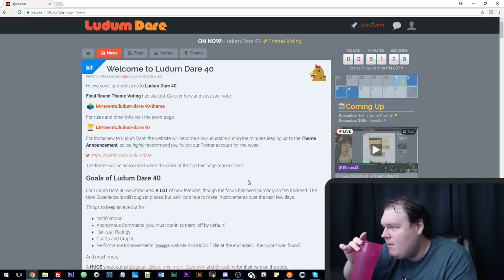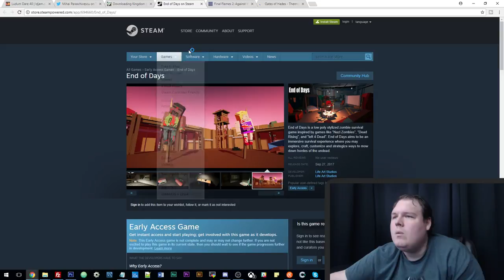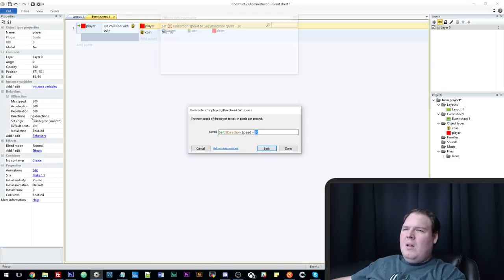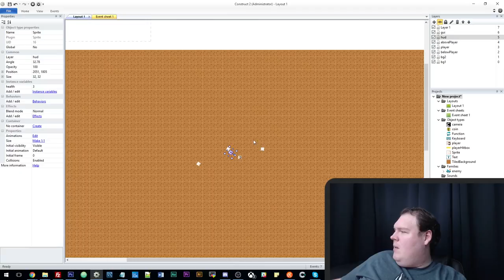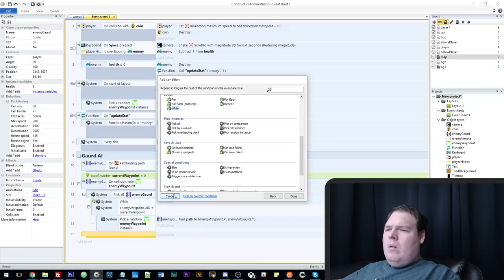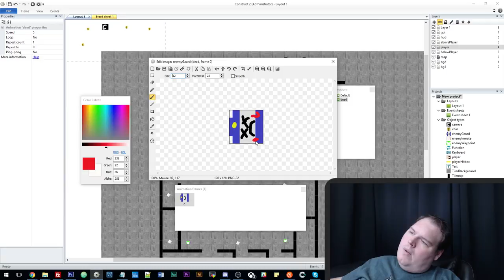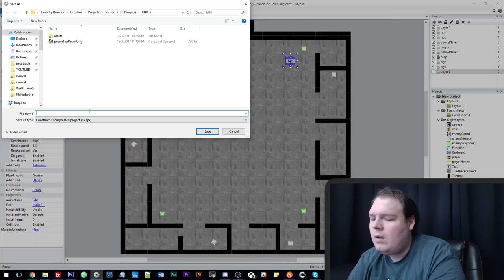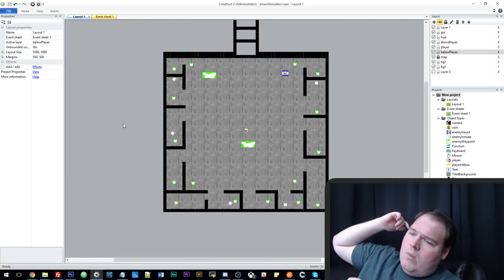Ludum Dare 40 - Theme, Prototypes, and WORLD DOMINATION!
Day 1 of my Ludum Dare 40 game "All Followers Lost"

Serious about success in game development? Wanna make indie games that ROCK?! Join Underground ELITE: